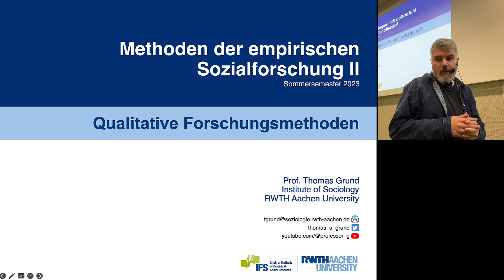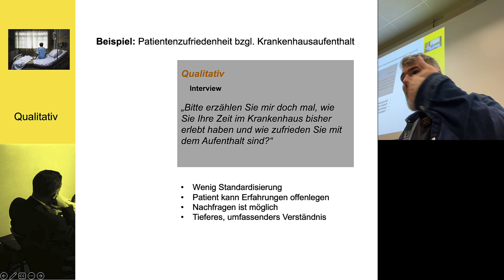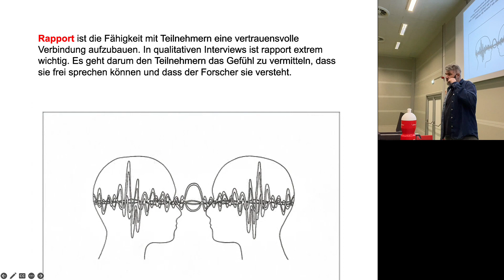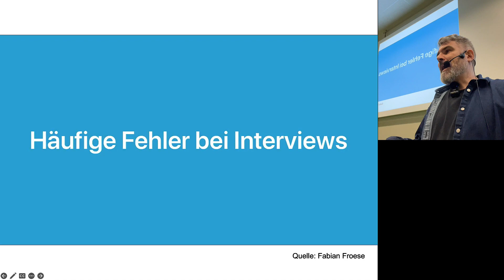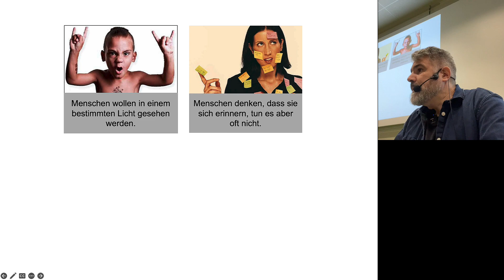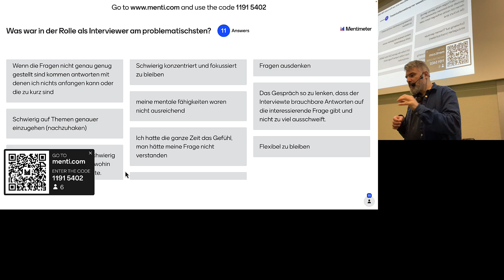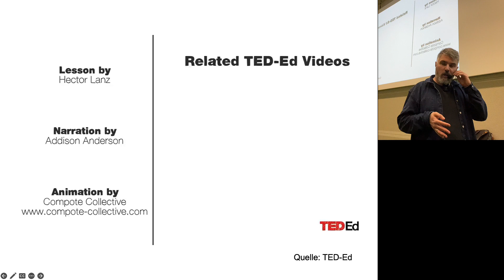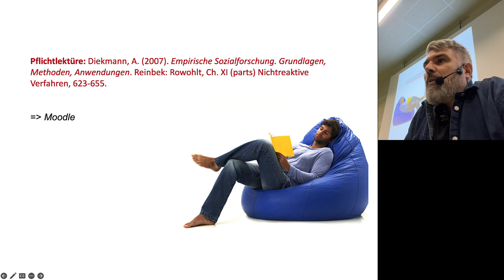Methoden - Qualitative Forschung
Professor Thomas Grund
Institute of Sociology
RWTH Aachen University